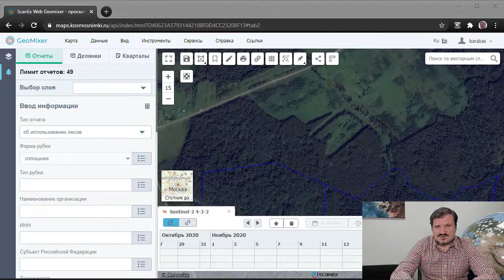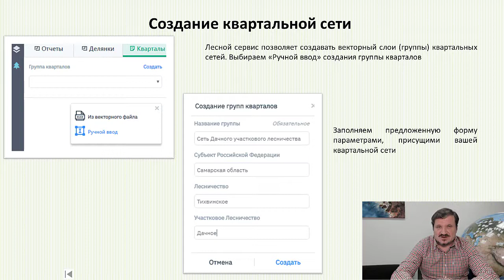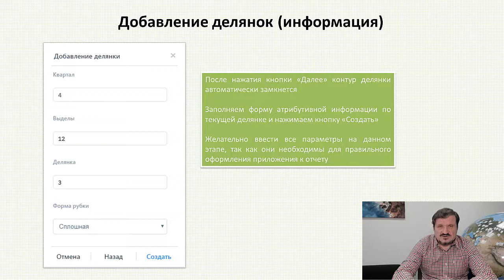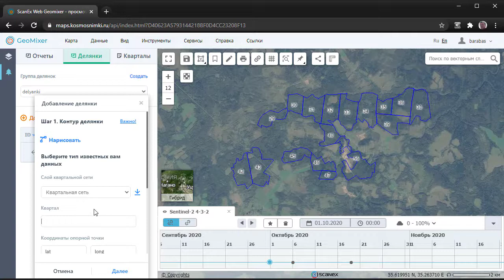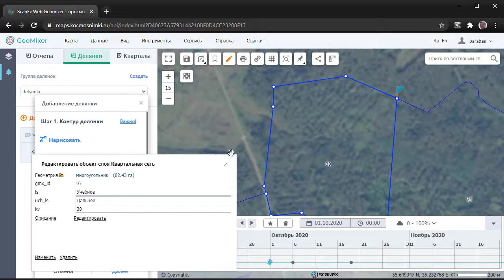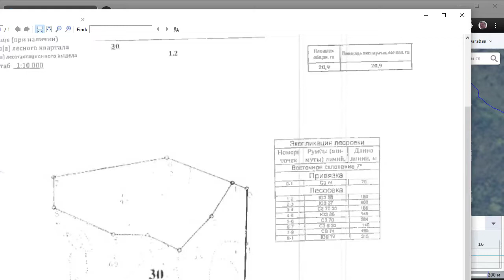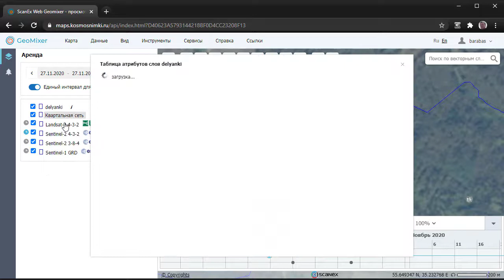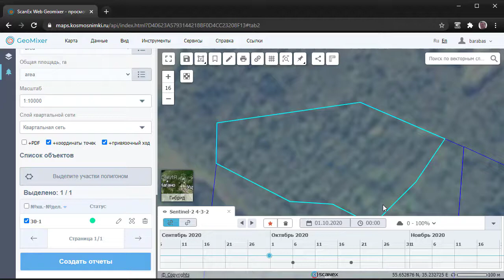Запись вебинара ForestReport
Запись вебинара, посвященного уникальному онлайн-сервису для лесной отрасли ForestReport